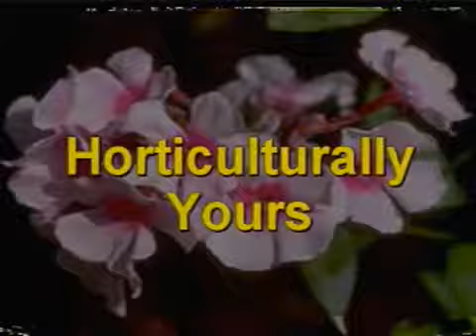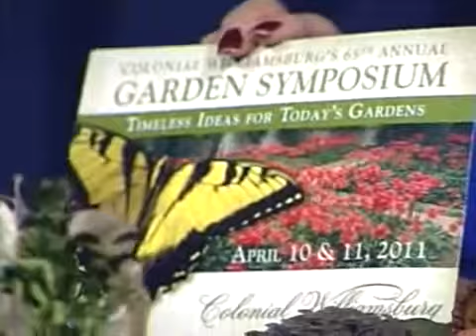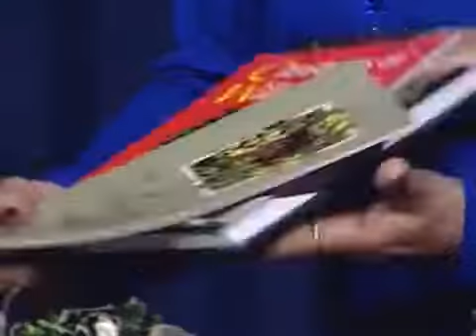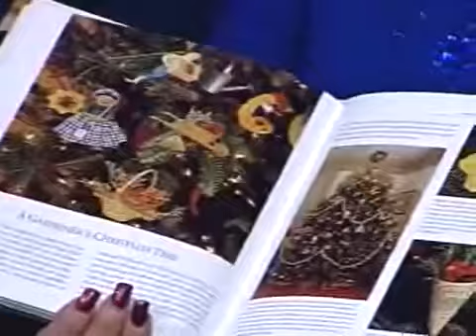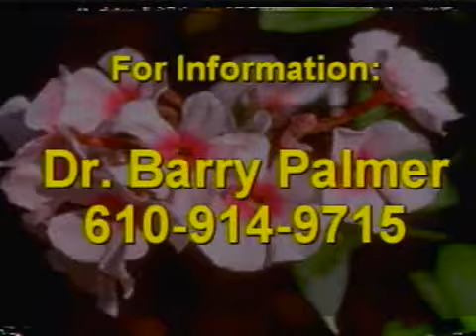Horticultural Holiday 11-30-11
The panelists discuss how to spruce up your holidays with horticultural pieces on Horticulturally Yours.